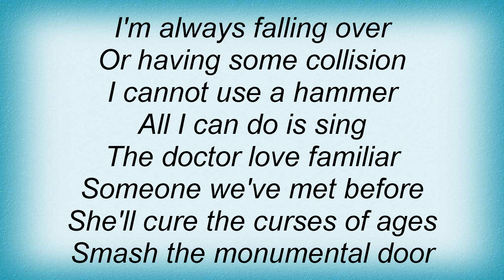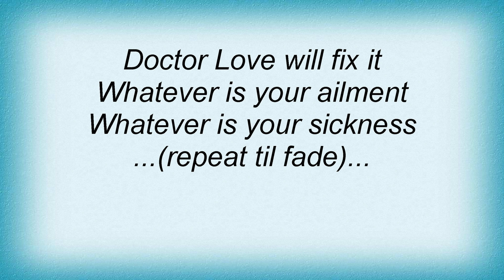Split Enz - Doctor Love Lyrics